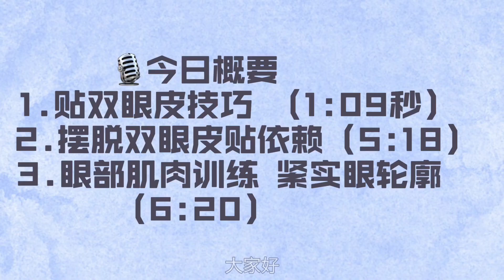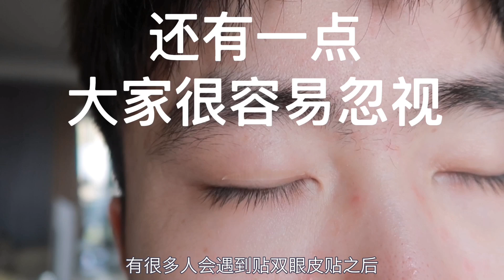眼部肌肉訓練法，腫泡眼成功進化雙眼皮，你只需要做這三步~【文不叮Winnie】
我以前是完全的腫泡眼和單眼皮，但是現在你們看，已經完全是不用貼東西就很自然的雙眼皮啦！這期間我沒有通過任何醫美手段，沒有開刀手術，完全靠的就是我視頻中介紹的這些方法！如果你也是被單眼皮困擾的女孩子or男孩子，那就認認真真地看我這期視頻，乖乖地記筆記，和我一起拯救小眼睛吧！~

歡迎來我的FB玩兒呀~更多生活小妙招短片我都會發在這裡！